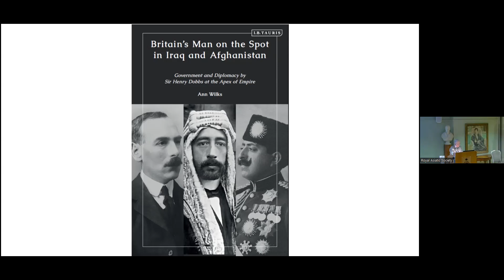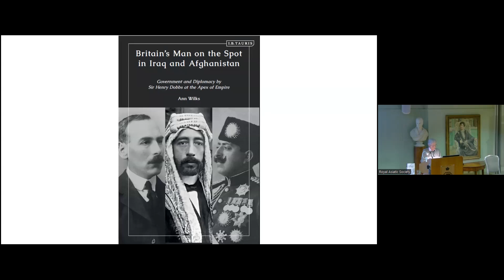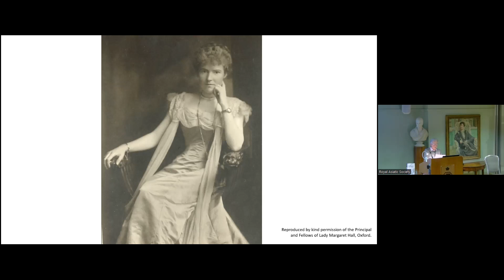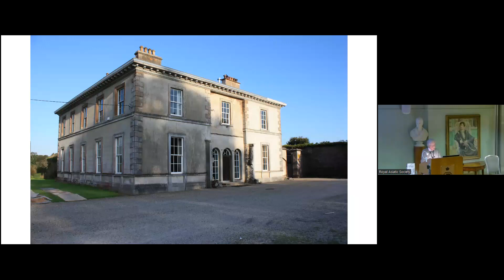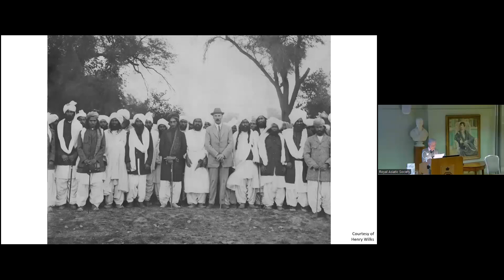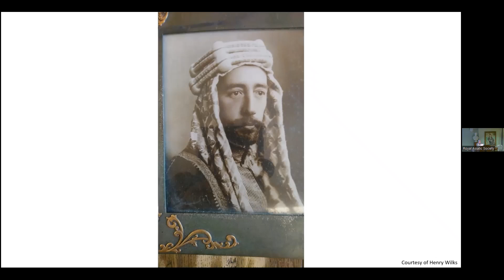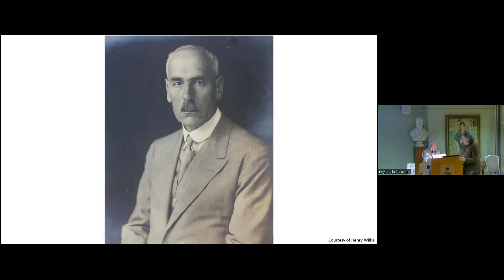Ann Wilks: Britain’s Man on the Spot in Iraq and Afghanistan: Sir Henry Dobbs at the Apex of Empire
Sir Henry Dobbs’ significant role in the making of the modern Middle East and before that his eventful career in British India are revealed in his recently discovered papers and colourfully written letters which form the backbone of this book.

"Wilks has masterfully reassembled Dobbs’ career from these letters, supplementing them with papers from the official record and the relevant secondary scholarship. The result is a tautly written study that ably situates its protagonist and his career in the context of this period of remarkable change" - Benjamin Fortna, Professor, The University of Arizona, USA

"A revealing biographical study of an indispensable ‘man on the spot’ during the high point of the British Empire"
- C. Brad Faught, Tyndale University, Canada

As head of the British delegation after the Third Afghan War, Dobbs manoeuvred between the different views in London and Delhi with great dexterity to negotiate alone with the Amir of Afghanistan the enduring 1921 Anglo-Afghan treaty.

In the aftermath of WW1, the League of Nations gave the British responsibility for taking the newly-created Iraq to sustainable independence. As Britain’s High Commissioner, Dobbs used his own unauthorised tactics to persuade the Iraqis to accept the hugely unpopular arrangements in the 1922 treaty with Britain. Their acceptance was key to preventing cash-strapped Britain withdrawing its support. Dobbs tenaciously held on to Iraq’s northern third in the face of Turkish manoeuvres and British compromising tendencies. An early advocate of self-determination, he consistently pressed for Iraq’s early independence – granted in 1932.

Dobbs always endeavoured to balance the needs and aspirations of overseas communities for whom he was responsible with the interests of Britain which he represented.

Ann Wilks, CBE, is an independent historian and former Senior Civil Servant. She has published articles in The British Journal of Middle Eastern Studies and the Royal Asiatic Society Journal.